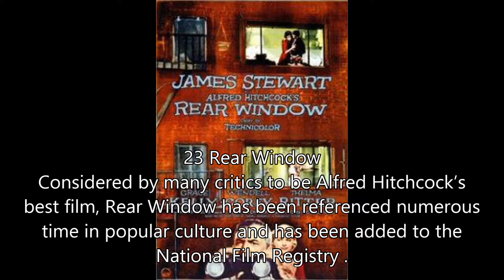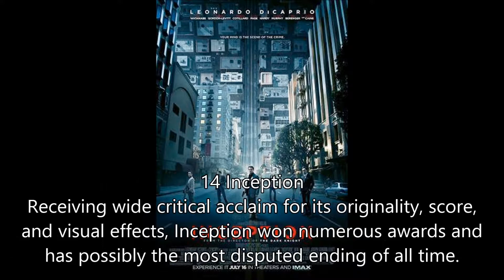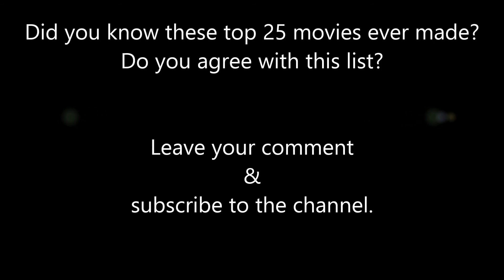Top 25 Best Movies Ever Made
By referencing the rating page on IMBD (Internet Movie Database), where viewers vote on the top 250 movies of all time, we have ranked the 25 best movies ever made according to popular opinion.